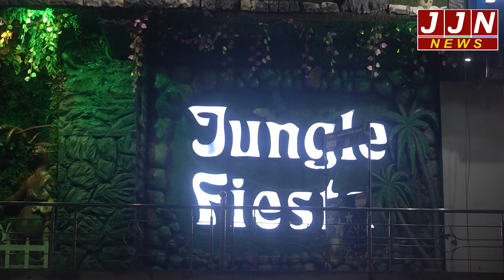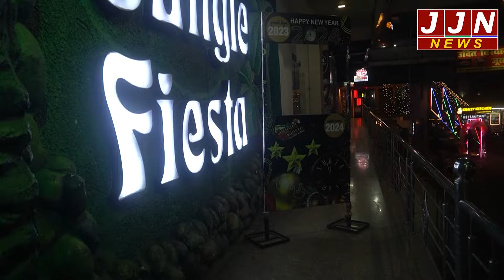हल्द्वानी की कुछ मुख्य खबरें, Haldwani Fatafat, 18 जनवरी 2024 || JJN News